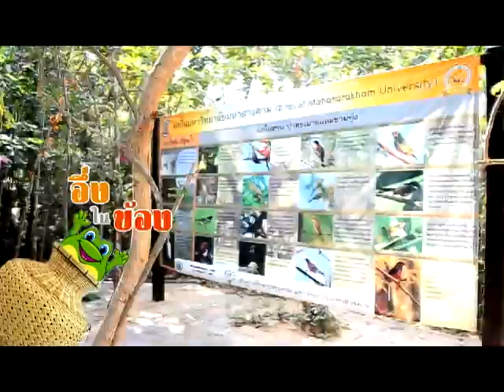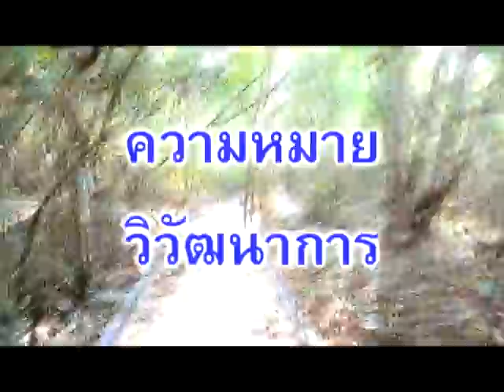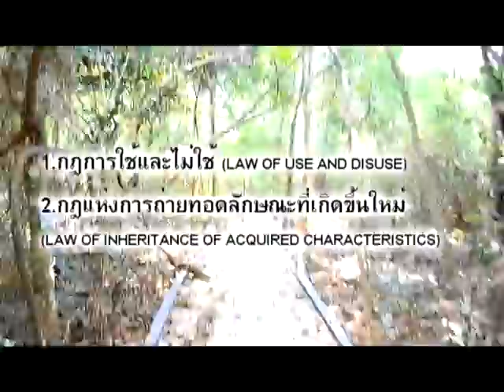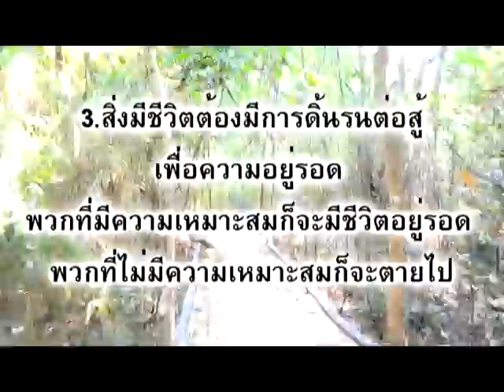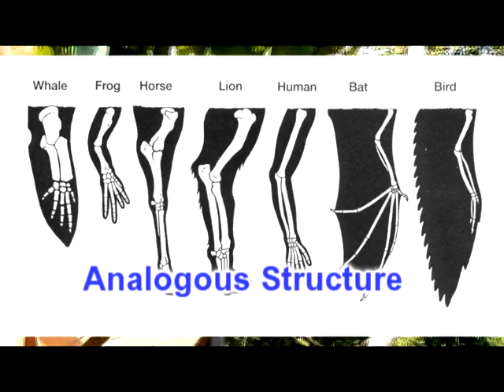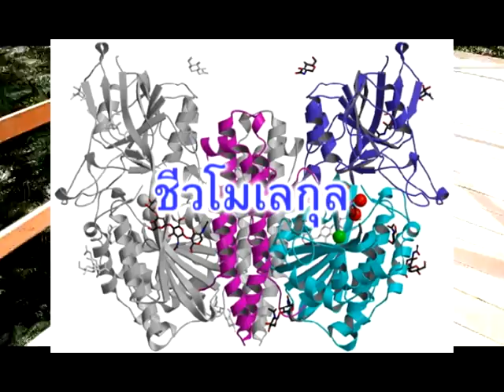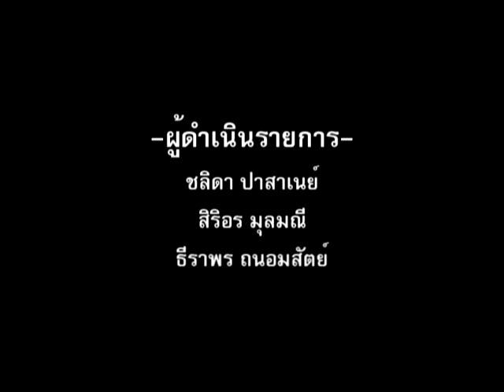วิวัฒนาการ - Biology Senior Project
รายการ"อึ่งในข้อง" ตอน "วิวัฒนาการ" | Biology Senior Project